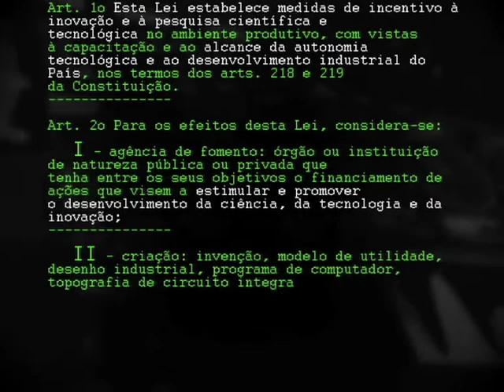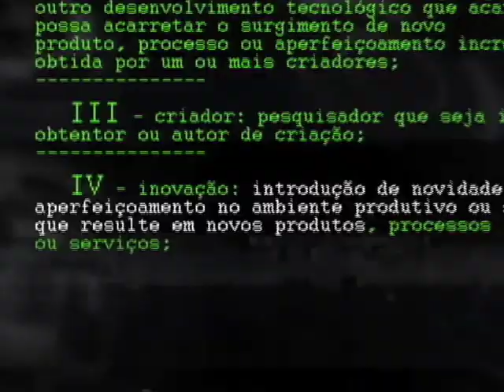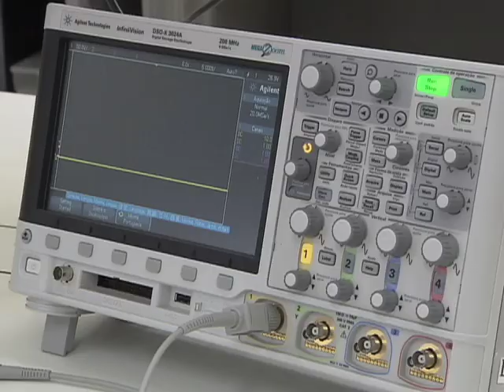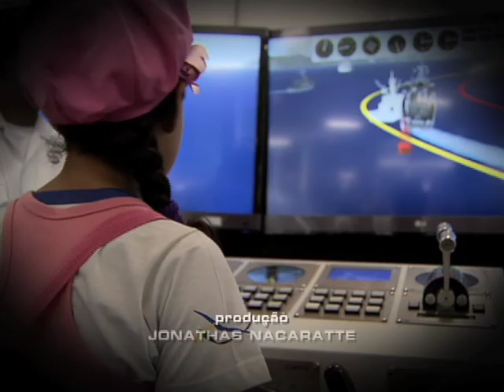Repórter Justiça - Semana Nacional da Tecnologia (25/10/14) (3/3)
A tecnologia nos dias atuais não só pode facilitar a vida de cada um de nós, mas também nos inspirar a criar e inovar. No Brasil, o estímulo à produção de ciência e tecnologia está previsto na Lei Federal 10.973, de 2004. Computadores, "tablets" e "smartphones" são ferramentas modernas à nossa disposição, mas existem criações com as quais as pessoas ainda não têm contato. Elas estão sendo testadas nos laboratórios e podem se tornar realidade. Algumas dessas ideias puderam ser conhecidas durante a Semana Nacional de Tecnologia, realizada em Brasília, que a gente mostra no programa desta semana. Leia a íntegra da sinopse